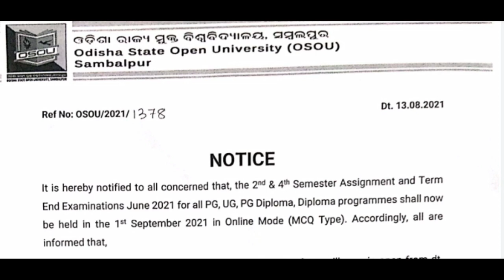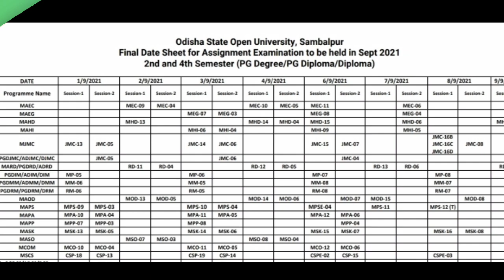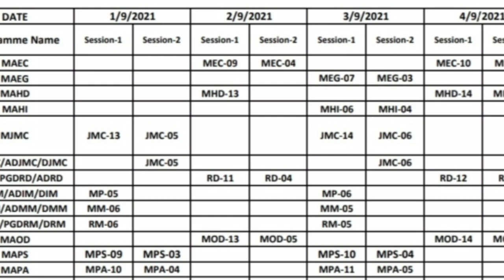New Notice OSOU 2nd & 4th semester MAOD exam dates Form Fill up dates?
About - New Notice OSOU 2nd & 4th semester MAOD exam dates Form Fill up dates? Full details